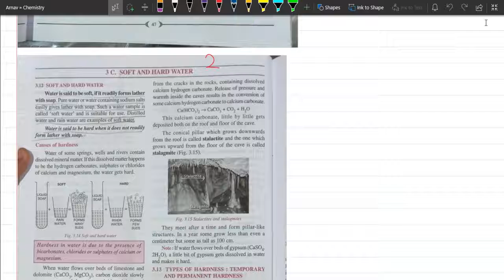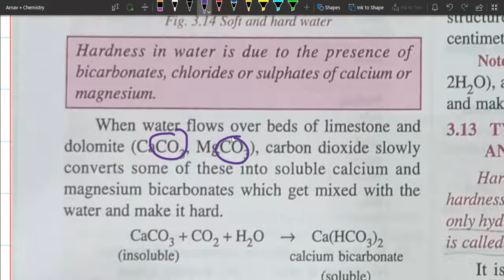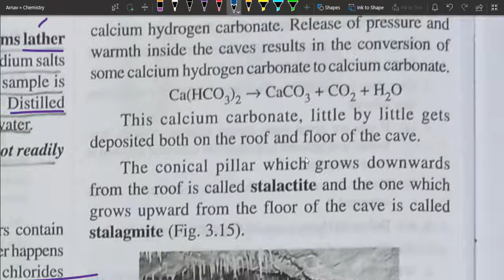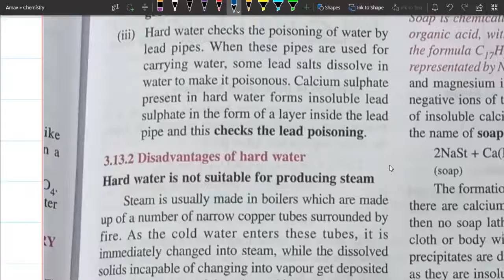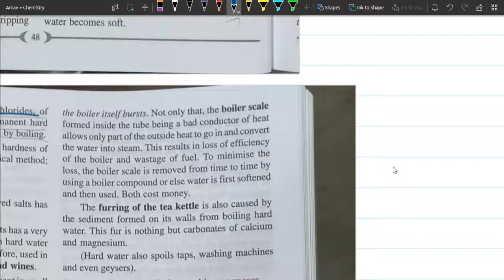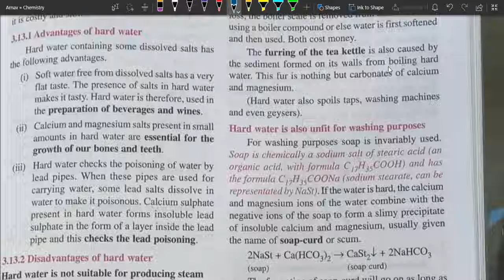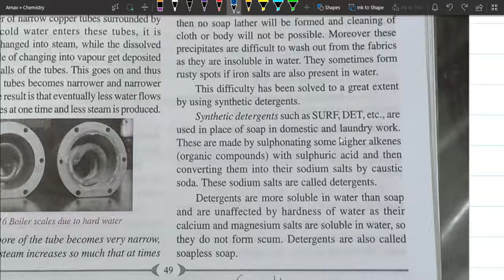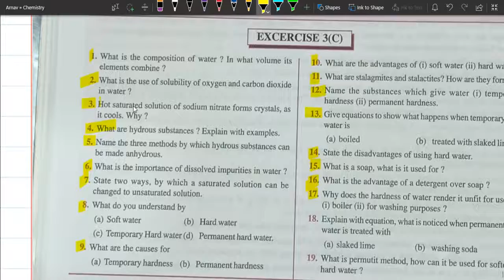Water 3C Part 1